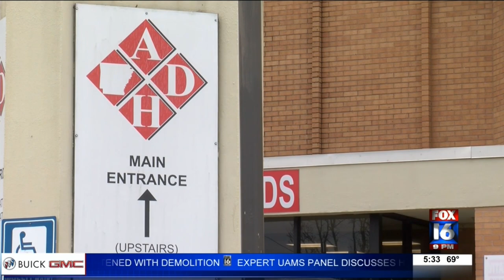Coronavirus presumptive case in Arkansas, a chat with Gov. Asa Hutchinson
Hours after announcing the state’s first presumptive case of coronavirus on Wednesday, Governor Asa Hutchinson visited our studio to talk more about it.